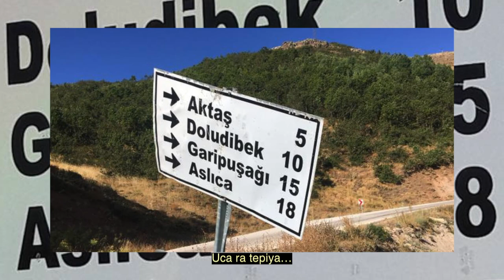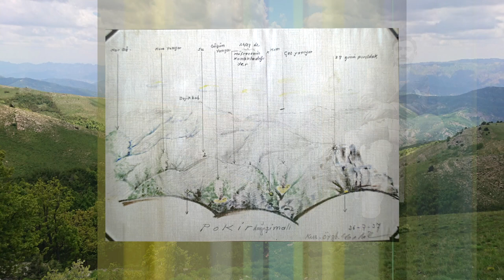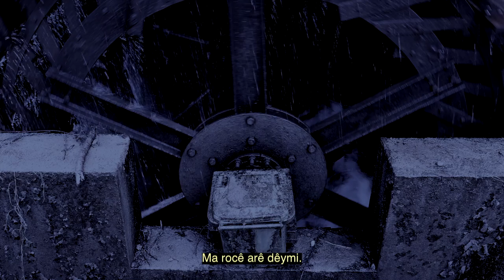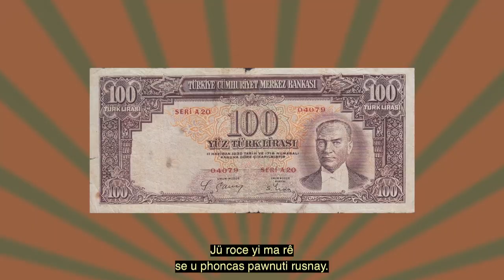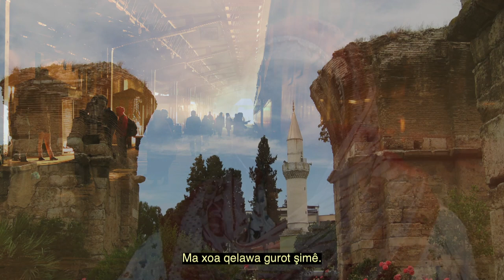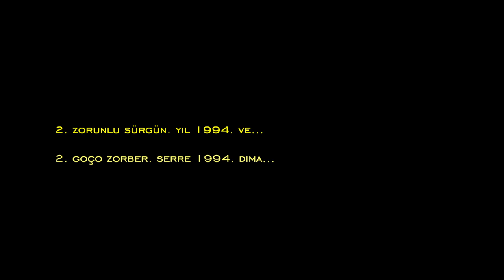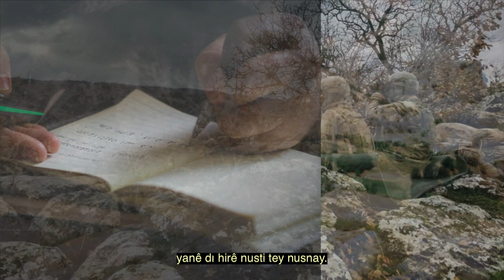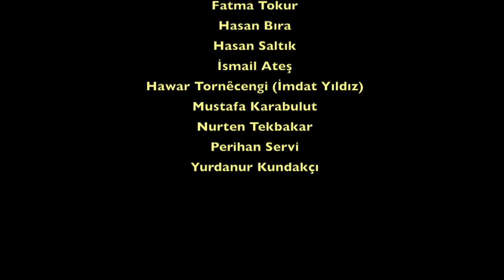“Yerinden Edilenler: DAĞ KADINI” ZAZACA Altyazı - HD - Belgesel Film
FİLM ÖZETİ

Yerinden Edilenler/ Dağ Kadını, 1900’lü yılların ilk yarısının kendi tarihsel döngüsünde gelişen toplumsal olaylarda ki travmatik yaşam deneyimine uzanan samimi ve epik bir yolculuk.
Köye askerin gelmesinden başlayarak, ardından gelen sürgünle boşalan köyün üç beş çocuk ve yaşlının hayatta kalma mücadelesi, sürgündeki yaşam deneyimleri ve köye dönüşleri, hayat sahnesinde seksenli ve doksanlı yaşın basamaklarında olan Dersimli Faye, Pulle, Şihho ve Zeyni kendi hayatlarının bir dilimini çarpıcı ama en gerçek anları anlatmaktadırlar.

Vıraştis- Yapım: FGBOT PRODUCTİON
Vıraştoğ- Yapımcı: FRÉDÉRİC GABRİEL
İderakar- Yönetmen: BİRCAN GABRİEL
Dest u pheşti Diyoği- Katkıda Bulunanlar: ZEYNEP OKAY YETİM, PULLE ERBAŞ SARO, FATMA BAKAR GÖZCÜ, ŞİHHO UZUNDAL
Filmê Tarıx u Tawarıti- Tür: BELGESEL, BIYOGRAFİ FİLMLERİ, TARİHİ FİLMLER
Waxtê Vıraştisi- Yapım Yılı: 2022 Filmleri
Zonê Filmi- Film Dil: ZAZAKİ/KIRMANCKİ-TIRKİ, TIRKİ-ZAZAKİ KIRMANÇKİ BINRA NUSTÊYIN
Çendwaxtê Filmi- Film Süresi: 165 dk.